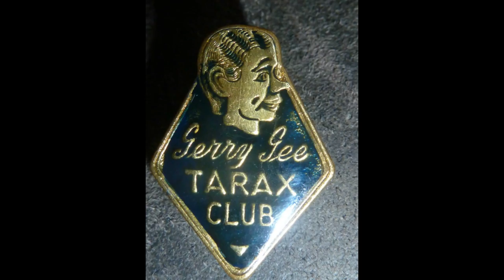1960s Melbourne, Victoria, Australia - Children's Television